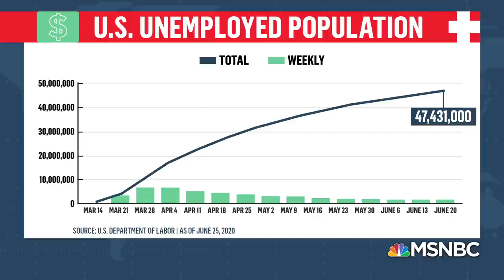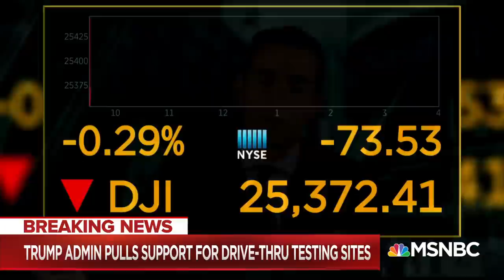1.4 Million More Americans File For Unemployment Benefits | Stephanie Ruhle | MSNBC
Another 1.48 million more Americans filed for unemployment benefits last week, bringing the total number of claims during the coronavirus pandemic to nearly 50 million. Aired on 6/25/2020.

1.4 Million More Americans File For Unemployment Benefits | Stephanie Ruhle | MSNBC